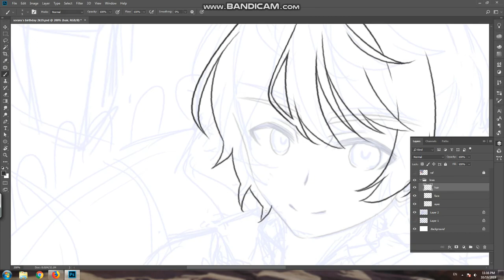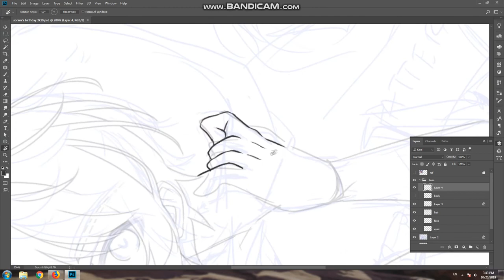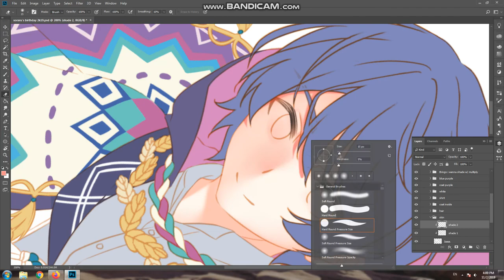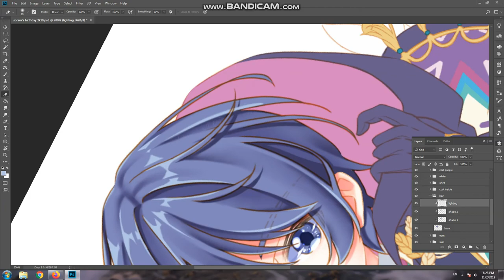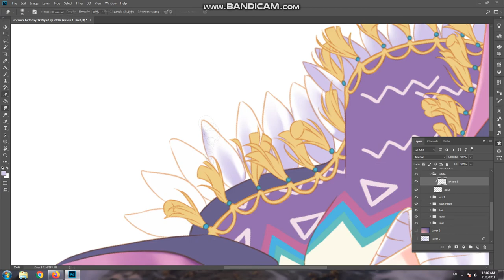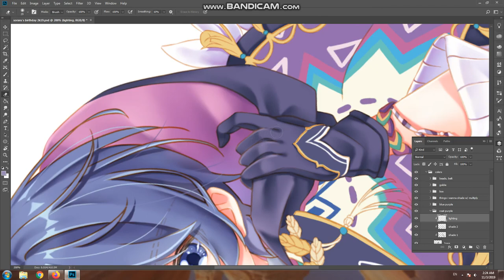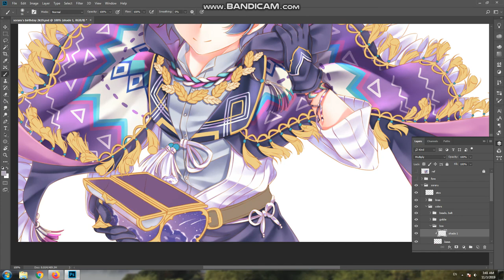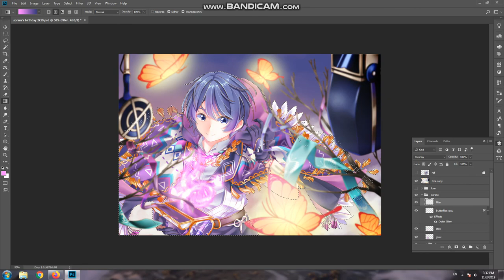Magenta Magic (Soraru's Birthday 2019!) | Speed Paint #31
Hello I'm back! owo This is super late but happy birthday Soraru (31)! I've finished the video a while ago but only got the chance to upload it now so I hope it's okay ;w;

Soraru is a really cute and random old man, he was so random that I stopped taking him seriously and have a trust issue with him lmao. But he is super kind as well to the point that he got emotional over some game character getting sad (check out the part 2 of his playthrough of Undertale lol) that's so cute.

This piece was challenging obviously wwww it develops me new hatred with drawing tassels (my Twitter mutual will know) and the patterns took a lot of time orz.

It was kinda hard to fix the composition during the finishing process too ;w; The lighting and filter was uhhhh. I don't know what filter I should add more so I "gave up" lol but I guess it still looked decent ówò

00:00 おかあさんの唄
05:08 君へ続く軌跡
11:11 なんでもないや
17:10 きみも悪い人でよかった
23:42 命ばっかり